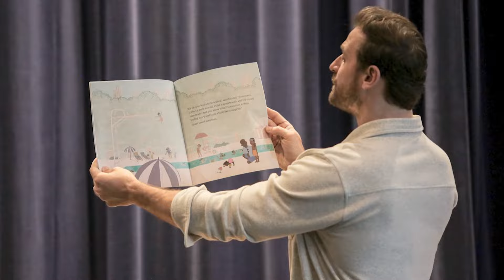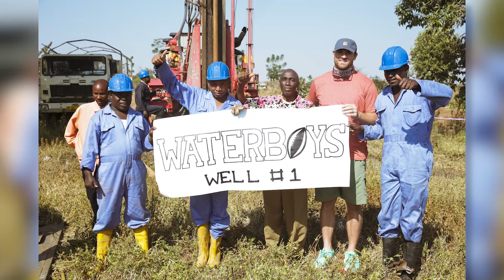Chris Long continues quest to give clean water to everyone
After climbing Mt. Kilimanjaro, Chris Long was inspired to repay the people of Tanzania with clean water. Now, the two-time Super Bowl champ is taking his charitable efforts to new heights, building wells around the world